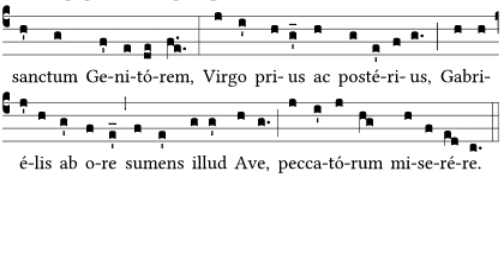Alma Redemptoris Mater (Simple Tone)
Alma Redemptoris (tonus simplex)
Antiphonale Monasticum, Solesmes, 1934, p. 178